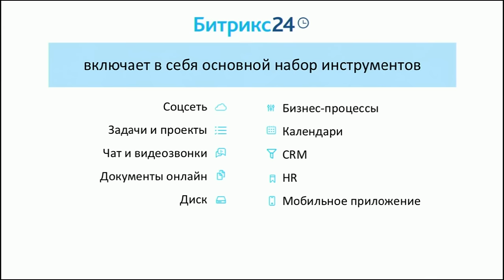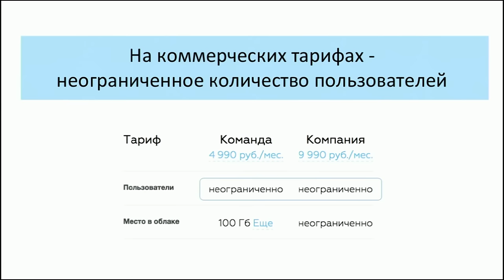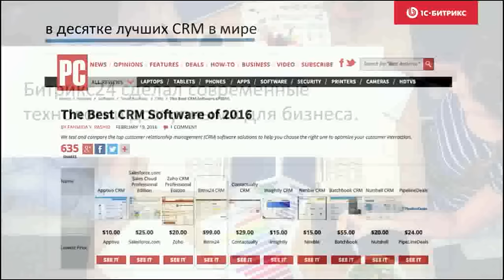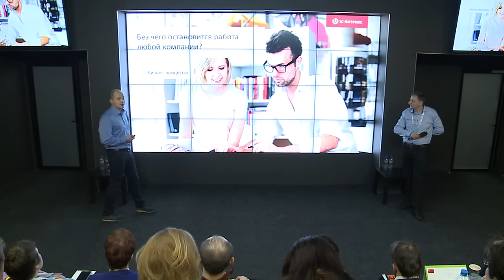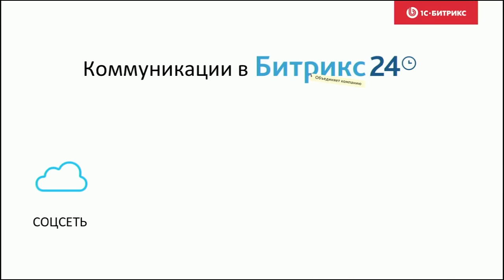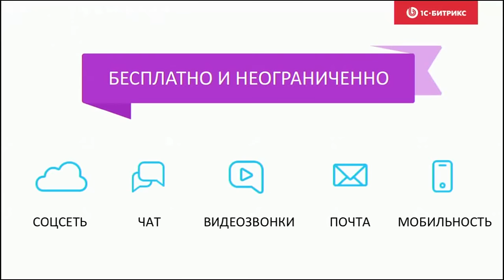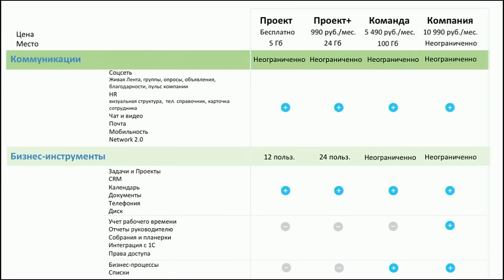Онлайн-трансляция: бесплатные коммуникации для всех сотрудников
Новинки в версии Битрикс24.Фиджи

«Битрикс24» стал бесплатным и неограниченным для пользователей компаний любого масштаба. Ранее у сервиса «Битрикс24» был бесплатный тариф с ограничением количества пользователей – до 12 человек.

Теперь всю переписку с коллегами, партнерами и внешними пользователями, вне зависимости от количества ее участников, из Вконтакте, Facebook, Skype и What’s App можно перенести в «Битрикс24».

«Битрикс24» стал доступным инструментом для сообществ, университетов и других некоммерческих организаций. Упрощена процедура приглашения участников, которая позволит быстро зарегистрироваться и начать общение в сервисе.

Бизнес-инструменты «Битрикс24», такие как CRM, Задачи и проекты, Календари, Битрикс24.Диск, Учет рабочего времени, Телефония и Бизнес-процессы останутся бесплатными только для 12 сотрудников

В «Битрикс24» появился виртуальный помощник – интернет-робот Марта. Умный интернет-робот будет помогать пользователям работать с «Битрикс24», ставить за них задачи, назначать встречи, вносить данные в CRM.  Виртуальный помощник разработан с использованием технологий машинного обучения компании «Наносемантика». Он будет активно развиваться, получая новые вопросы от пользователей.

Новый «Битрикс24» изменил работу с задачами. В Задачах появились простой и расширенный интерфейсы. Каждый сотрудник может настроить вид задачи, а со следующей задачи интерфейс адаптируется к потребностям постановщика. Все ненужные поля можно скрыть в настройках, и вынести только те, что нужны для работы. Время на постановку задач сократится и перестанет быть рутинной операцией. Новый формат задач доступен и в мобильной версии.

В Битрикс24.CRM появилась функция автозаполнения реквизитов на основании данных ФНС России. Достаточно ИНН или названия компании, чтобы данные о ней в  CRM дополнились автоматически.

Интеграция с Office 365. В новой версии сервиса можно подключить к Битрикс24 корпоративный аккаунт в Office 365 и работать с документами в нем.